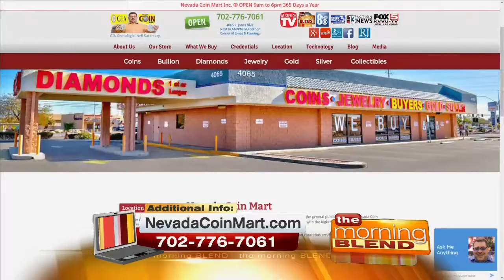The Neil mobile - KTNV 13 - Morning Blend April 24, 2017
Neil visits the Channel 13 Morning Blend Studio to show you the Neil mobile
We are the largest BUYERS of Gold, Silver, Diamonds, Jewelry & Collectibles in Las Vegas because we PAY THE MOST (please tell your friends).

Open 365 Days/yr ~ 9-6pm